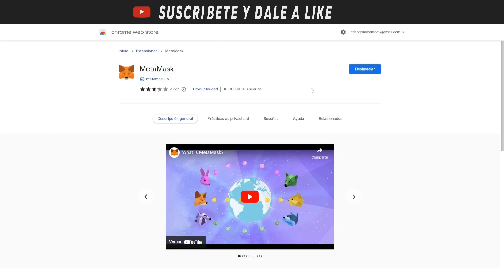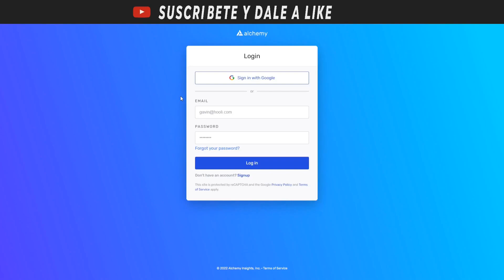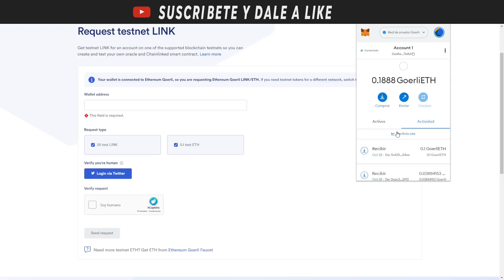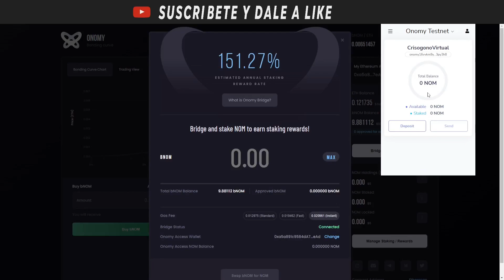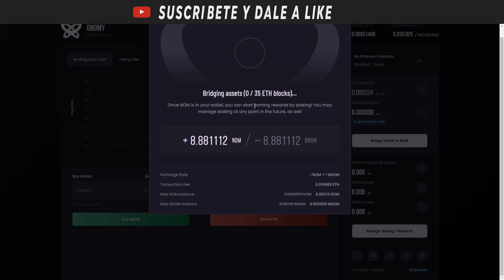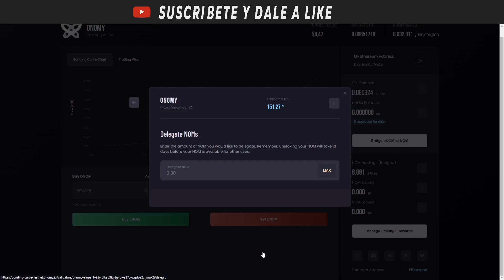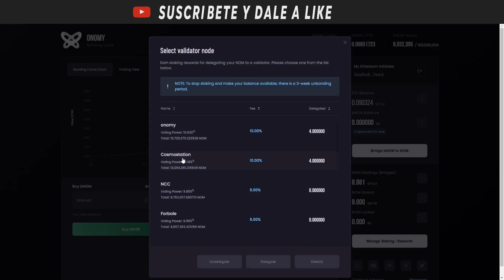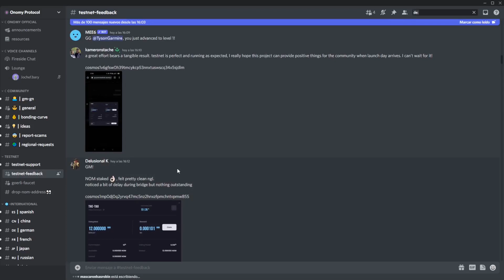🔥 Onomy Protocol AIRDROP (PROYECTAZO) | Tutorial Completo en Español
En el video de hoy os traigo un tutorial de como intentar calificar para el AIRDROP de ONOMY PROTOCOL, un airdrop GRATUITO. Os recomiendo ver le video entero y seguir paso a paso las recomendaciones.

Requisitos 🔽

Faucets 🔽

🔒 Compra tu Ledger Nano S o X  y mantén tus criptomonedas seguras 🔒

📬 Contáctame 📬

00:00 Introducción
00:31 Requisitos Previos
01:46 Consigue ETH en Goerli
04:30 Proceso para calificar
11:35 Detalles finales en el discord